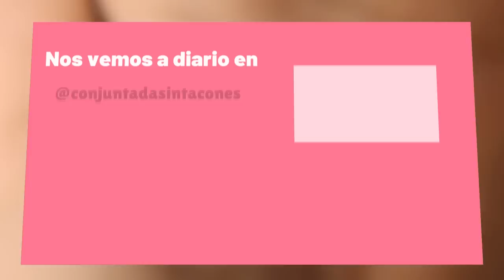Haul SHEIN especial PRIMAVERA !!! @ConjuntadaSINTacones ♥♥ AD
♥♥ Únete a mi grupo de Telegram para enterarte de las últimas OFERTAS y CHOLLOS

SSPR2466
TACQ3

💋 ¿Qué labial llevo puesto?

41020 Sevilla

✿Cámara: Xiaomi Mi 10 T pro